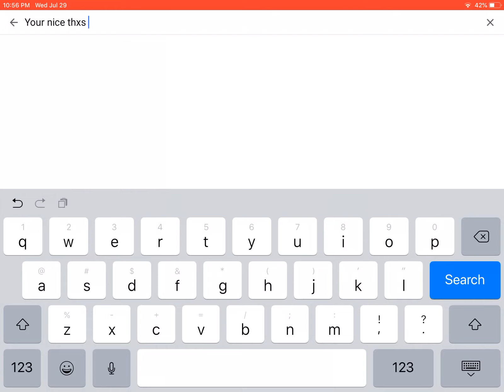Shout to josmiec astillo